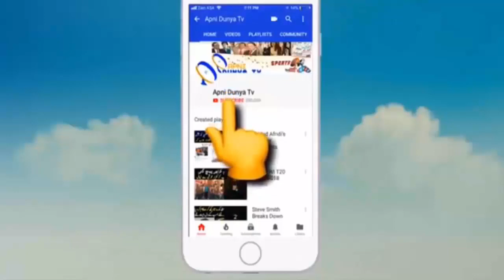Highlights: Shadab Khan unbelievable fielding & Brilliant bowling Pak vs HK match 2 ,Asia Cup Dubai